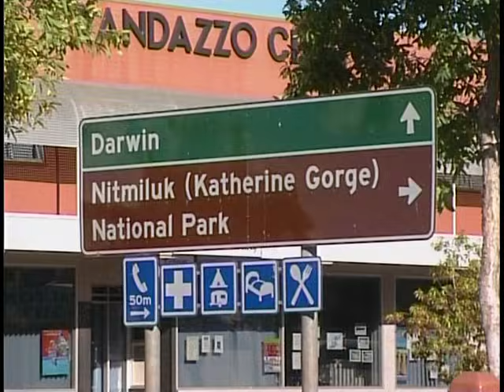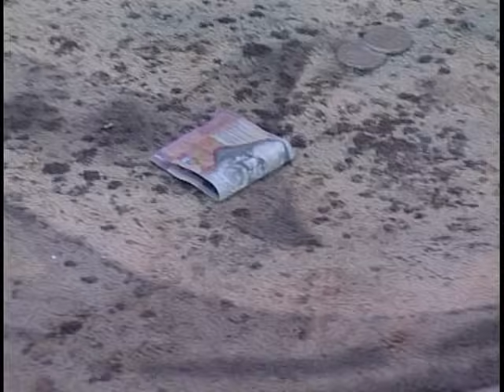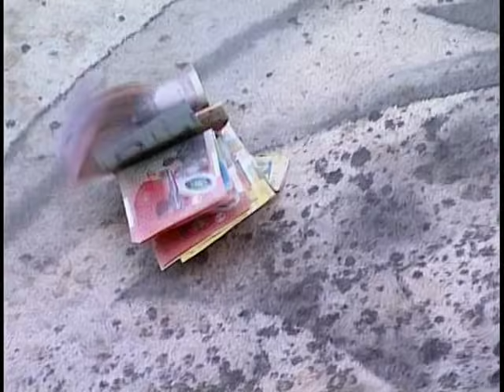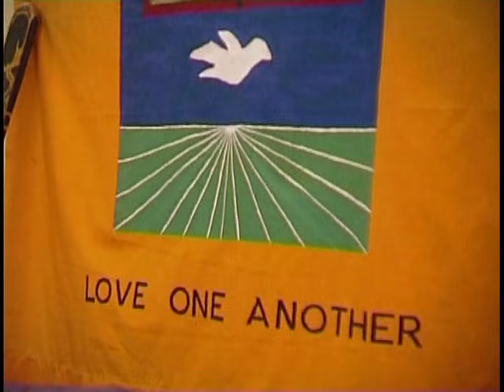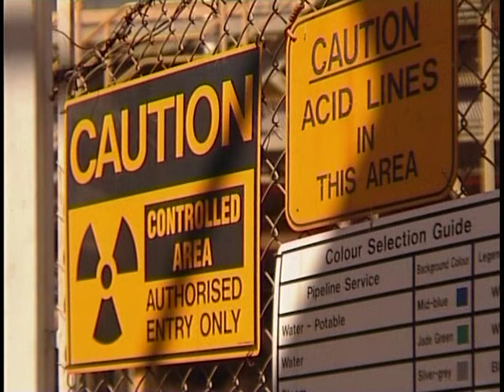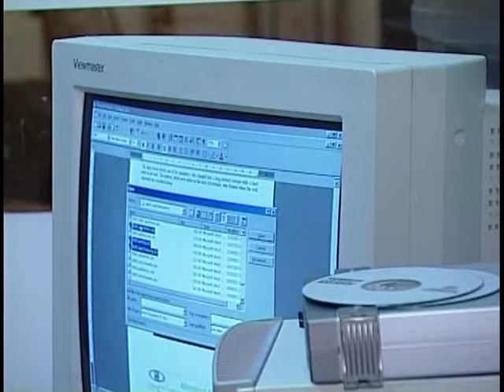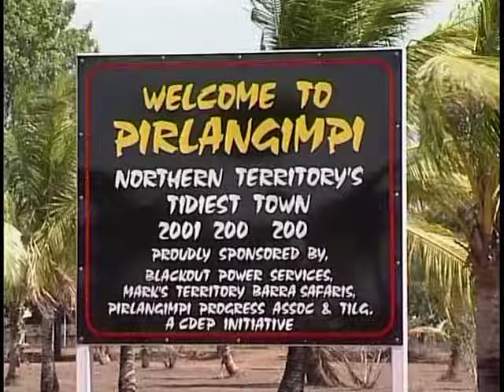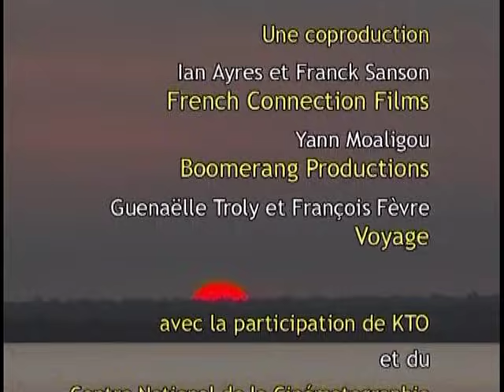Dreamtime, le temps du rêve (Rencontre avec des Aborigènes) - Documentaire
Le visiteur de passage en Australie ne voit souvent des Aborigènes qu’un peuple alcoolique ou clochardisé, en perte de repères et de culture, qui traîne sur les trottoirs des villes de l’outback australien. De 1815 à 1970, les Aborigènes ont été dépossédés de leurs terres pour l’élevage, l’agriculture ou les exploitations minières.

Déportés et forcés à se sédentariser, on leur a également retiré leurs enfants pour inculquer à ceux-ci les valeurs blanches et les forcer à s’intégrer. Aujourd’hui 390.000, à peine 3% de la population australienne, les Aborigènes commencent tout juste à relever la tête avec l’aide d’associations et d’églises, et surtout sous l’impulsion d’individualités issues de leur rang. C’est justement plusieurs de ces hommes et femmes de tous âges que le film nous propose de rencontrer…

Réalisateur : Eric Ellena
Production : French Connection Films
Date de sortie : 2010
Durée : 52 minutes